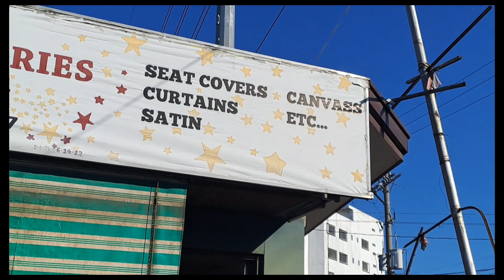Dito ang bagong pwesto ng PITSTOP MOTORSHOP [TAYTAY,Rizal PHILIPPINES 🇵🇭]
SI ARCCHIE ang magaling na mekanino sa taytay